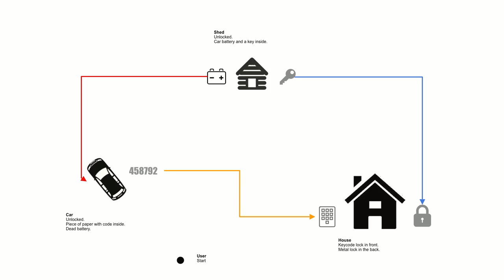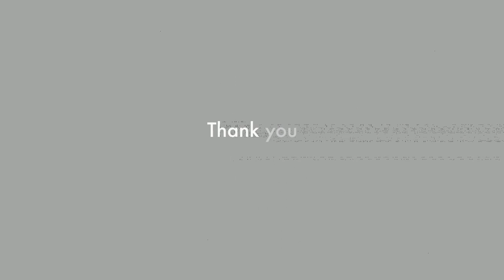Virtual Reality: Evolving Narratives with Anrick Bregman @Awwwards Conference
Awwwards Conference Amsterdam 2016

To see top speakers and meet the best agencies in digital design, come to our conf in Berlin